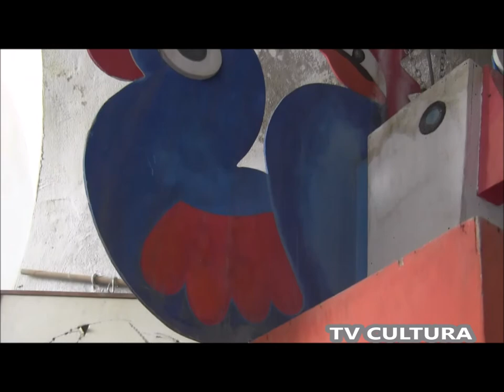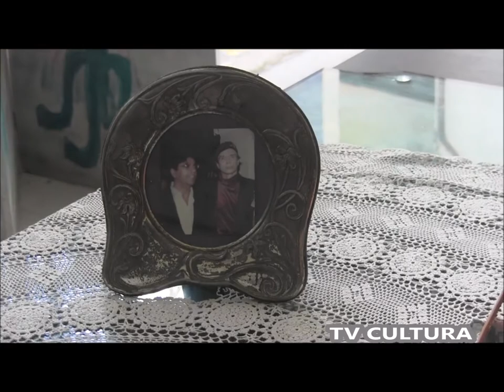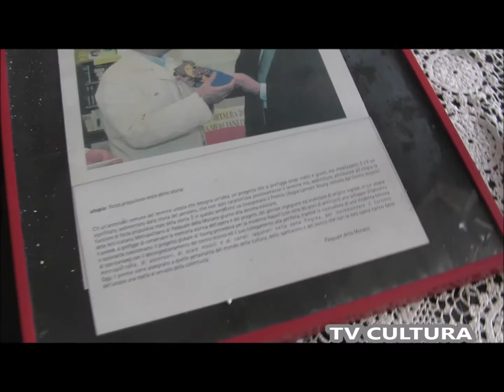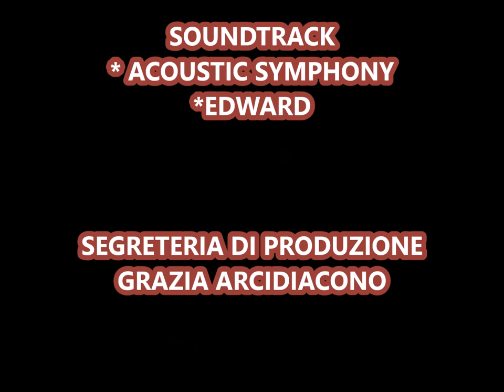Andar per "CASE D'ARTISTA". ***PASQUALE DELLA MONACO*** per TV CULTURA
Photo elaborazione artistica di Silvio Frigerio
Letture di Agnese Buonomo

Pensieri & Sentimenti di un Artista Filantropo

Video: TV Cultura Bruno Aymone Channel
Cam: Silvio Frigerio
Montaggio: Fatima Estrella
Ottimizzazione: Lucrezia Verbena
Postproduzione: Baypressagency
Soundtrack: Acoustic Symphony